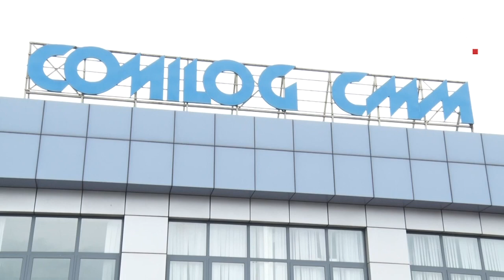GABON SOCIÉTÉ LA COMILOG RENFORCE LES NOTIONS DE SÉCURITÉ ROUTIÈRE